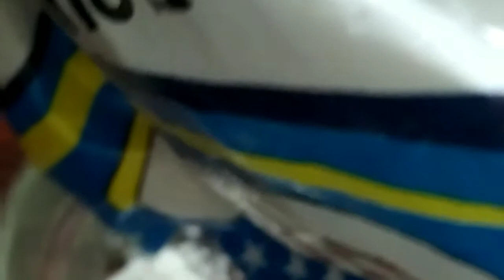Rice flour facial in tamil/rice flour facial for skin whitening in tamil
rice flour facial
rice flour facial in tamil
skin whitening facial in tamil

how to download smytten app and get free products

my herbal hair oil

dove shampoo review in tamil

My livon serum review in tamil

my himalaya diaper rash cream review in tamil

My baby care video

how to make baby fair in tamil

my hair care  routine video

My beautician course video

Home remedy for pimiple